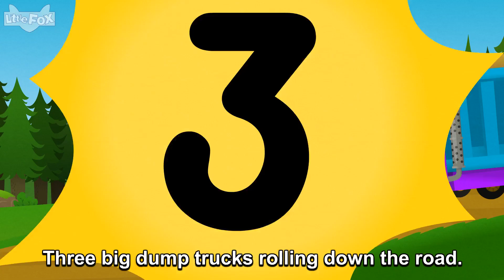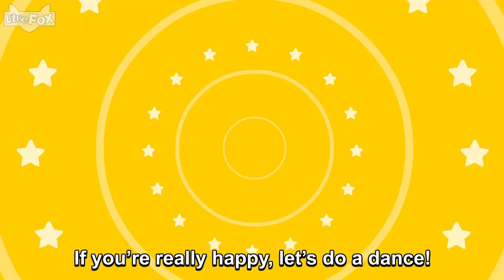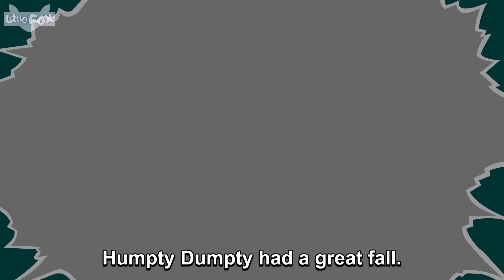Wheels on the Bus and More All-Time Favorite Songs | By Little Fox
[Track List]

00:05 - Wheels on the Bus
02:13 - Five Big Dump Trucks
04:28 - Five Little Monkeys Jumping on the Bed
06:28 - Finger Family
08:24 - If You're Happy and You Know It
11:10 - Ten Fat Sausages
12:44 - The Hokey Pokey
14:36 - Humpty Dumpty
16:49 - A Ram Sam Sam
19:08 - This Is the Way
21:28 - Old MacDonald Had a Farm
22:26 - Bingo
24:25 - Clap Your Hands
25:37 - Head and Shoulders
26:27 - Walking, Walking
27:09 - Baa, Baa, Black Sheep
28:18 - One Two Buckle My Shoe

Little Fox is a language education company. We present an award-winning collection of leveled, animated stories and songs. Our goal is to help children learn languages in a natural and fun way.